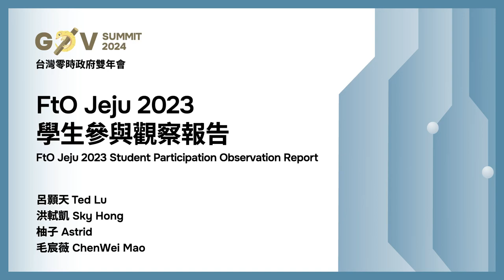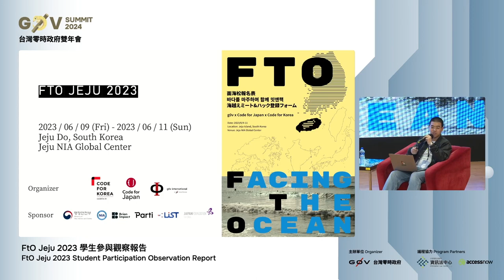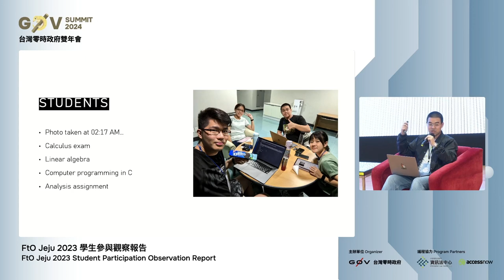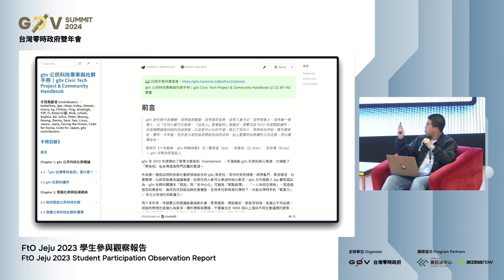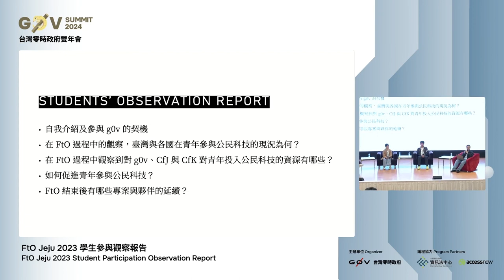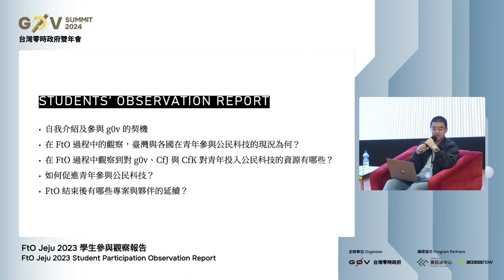R0 20 FtO Jeju 2023 學生參與觀察報告